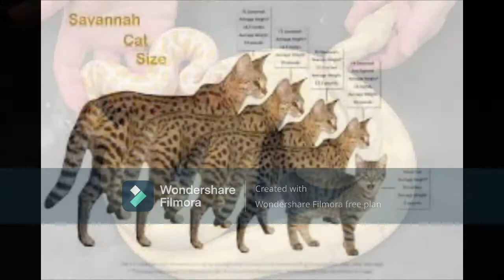Most expensive animals in the world 2021/ ලොව මිල අධිකම සතුන් 10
Most expensive animals in the world

01.Green Monkey – Thoroughbred Racehorse – $16 Million
02.Sir Lancelot Encore – Labrador – $16 Million
03.Miss Missy – Cow – $1.2 Million
04.Tibetan Mastiff – $582,000
05.White Lion Cubs – $140,000
06.Arabian Horse – $100,000
07.Chimpanzees – $60,000
08.Camels – $55,000
09.Lavender Albino Ball Python – $40,000
10.Savannah Cat – $20,000

NOTICE:
All credit and rights to these videos& photos belong to their original owners.